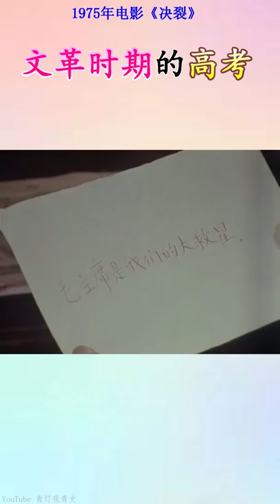文化大革命时期，如何考大学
更多精彩“长视频”，请点击本频道首页。